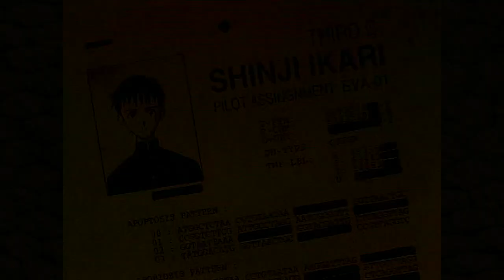Is Evangelion Happening Entirely in Shinji's Head?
A theory about Evangelion. Just a theory.